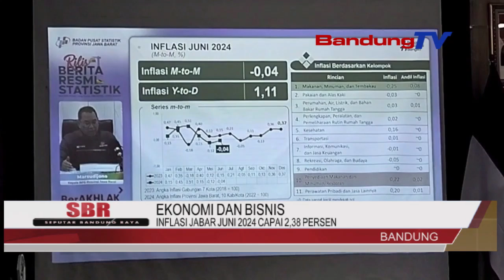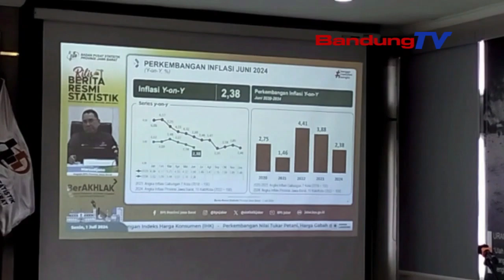INFLASI JABAR JUNI 2024 CAPAI 2,38 PERSEN